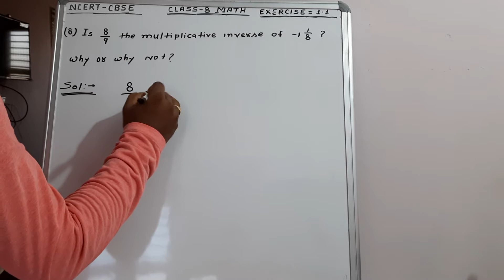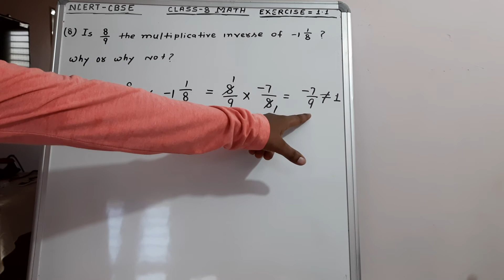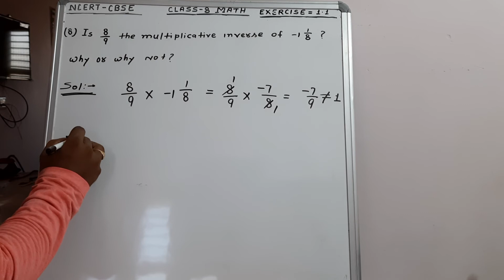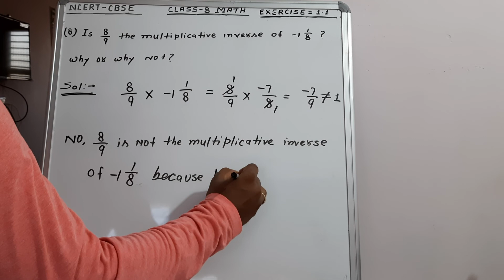Class 8 math / ncert / exercise 1.1 Q8 / cbse